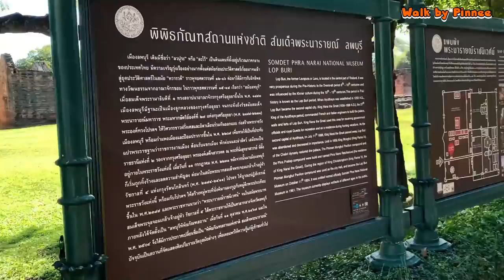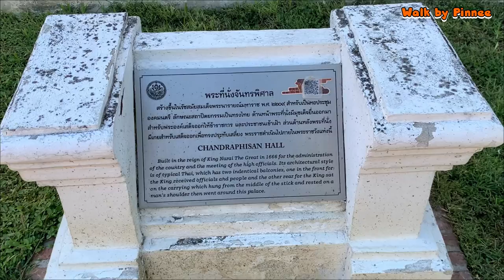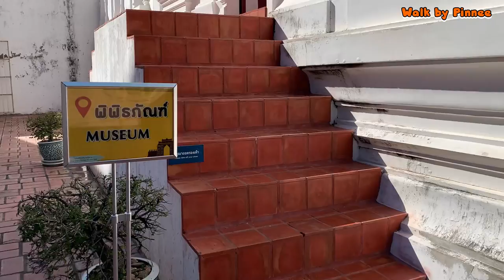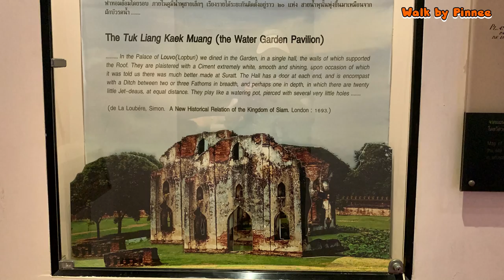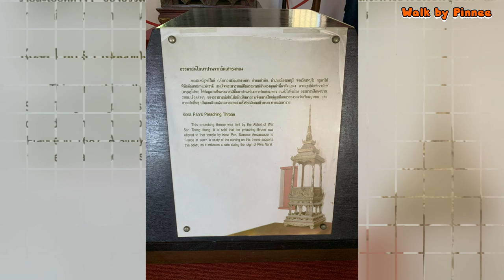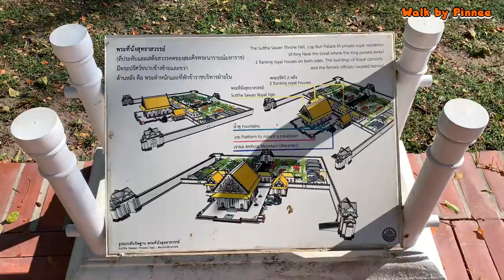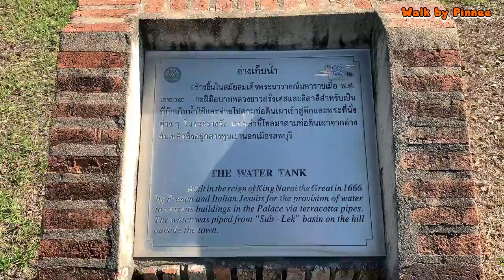King Narai Palace | Historic ruins 🇹🇭 | Culture Trip | Lopburi, Thailand tour 08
The King Narai's Palace (Thai: พระนารายณ์ราชนิเวศน์; RTGS: Phra Narai Ratchaniwet) in Lopburi was built by King Narai the Great, the king who ruled Ayutthaya from 1656 to 1688. He ordered the palace built in 1666 in the same area as King Ramesuan's Palace. King Narai stayed here for about 8–9 months a year, except during the rainy season. He designated Lopburi as the second capital of the Ayutthaya Kingdom. The palace was a place for relaxation, hunting, administering the country's affairs, and welcoming official visitors. When the king died in 1688, Lopburi and the palace were abandoned.
The palace is described in the Eulogy of King Narai, probably composed around 1680. The description highlights the system for bringing piped water to the palace.
King Mongkut (Rama IV) of Rattanakosin ordered the restoration of King Narai's Palace. He built a new throne hall complex (Phiman Monkut Pavilion) for his stay in 1856. He also renamed the palace Phra Narai Rajanivet. During King Chulalongkorn's (Rama V) reign, Phiman Mongkut Pavilion, which had been King Mongkut's accommodations, was given to the government to use as the Lopburi City Hall. On October 11, 1924, Prince Damrong Rajanubhab and Prince Narisara Nuwattiwong opened the Chantarapisarn Pavilion in King Narai's palace as a museum, calling it the Lopburi Museum. Later, in 1961 the name of the museum was changed to Somdet Phra Narai National Museum. To date, the museum has exhibited more than 1,864 items of the collection of ancient artifacts in different pavilions and buildings of the palace.